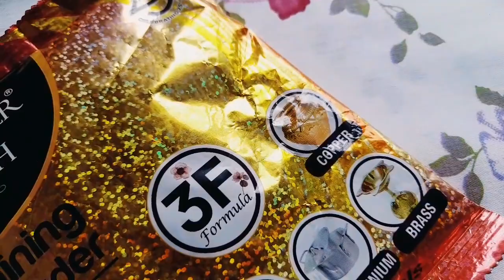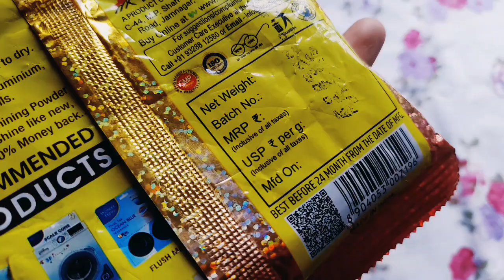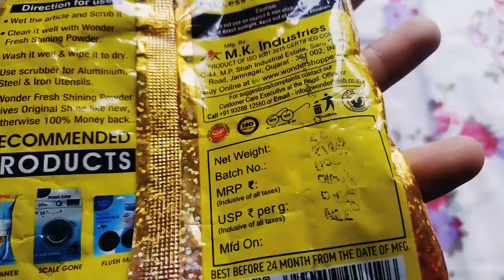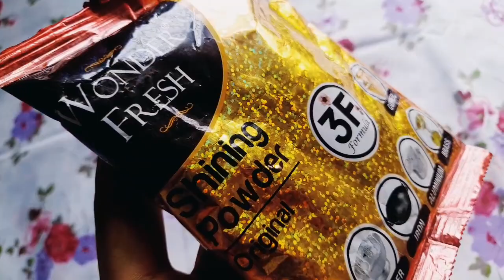Wounder Fresh Shining Powder for all 6 metals Items | Wounder Fresh Powder for Metal | Ashish Kumar🔥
Aaj hum batane ja Wounder Fresh Shining Powder for all 6 metals Items | Wounder Fresh Powder for Metal | Ashish Kumar🔥